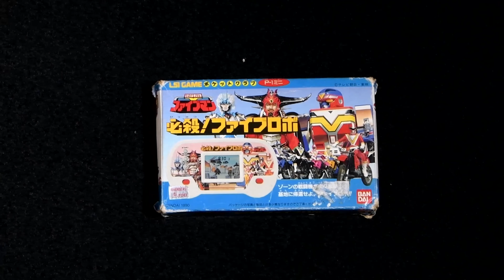補破網E-早期 日本 正版 BANDAI LSI Game P-1mini 地球戰隊五人組 掌上型遊戲機(BWO-YML16)